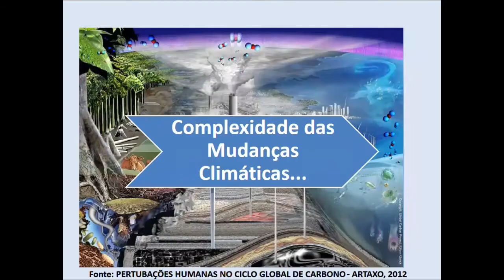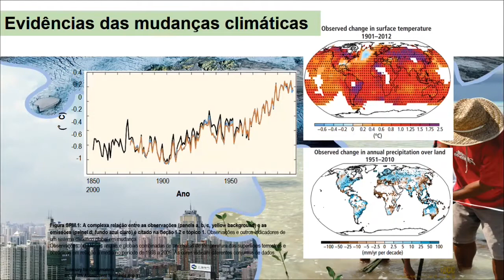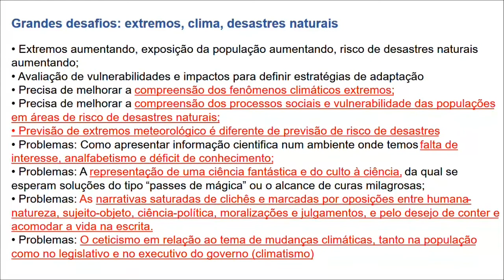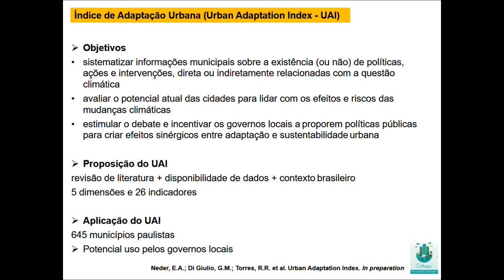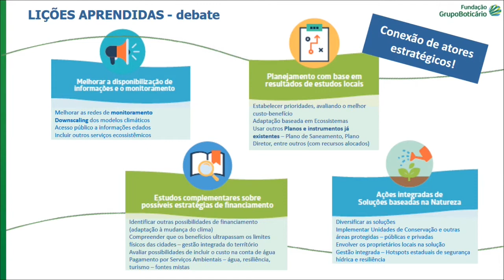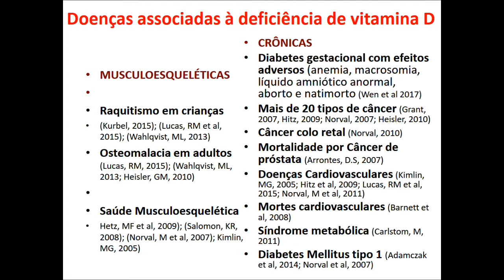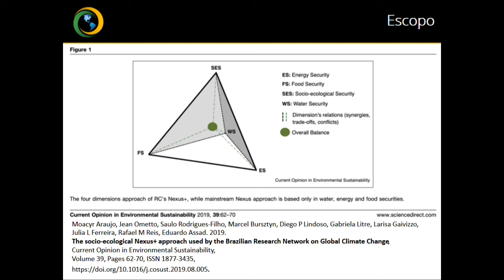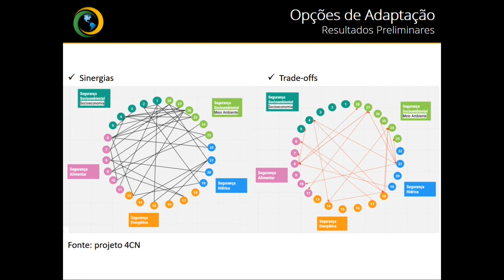Ciclo UrbanSus: Adaptação, Resiliência e Riscos Climáticos - Parte 1 de 2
As mudanças climáticas globais adquirem fundamental relevância nos debates atuais, em vista de sua magnitude, complexidade, potencial de desequilíbrio ambiental e desafios relacionados às previsões dos impactos e vulnerabilidades, bem como da dificuldade de articulação dos diversos setores da sociedade para seu enfrentamento.